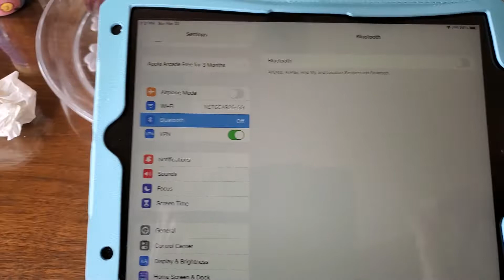ipad issues 4